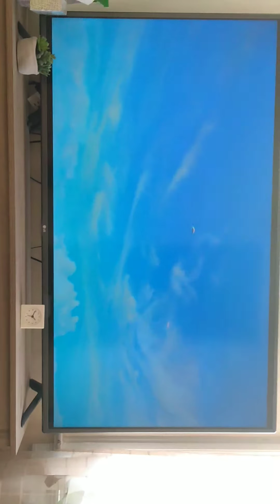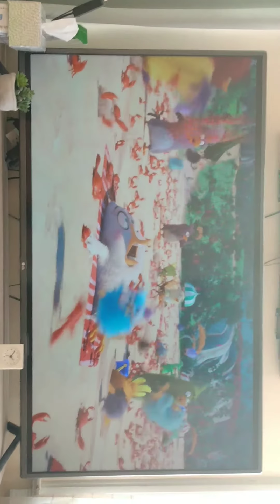Half of movie.